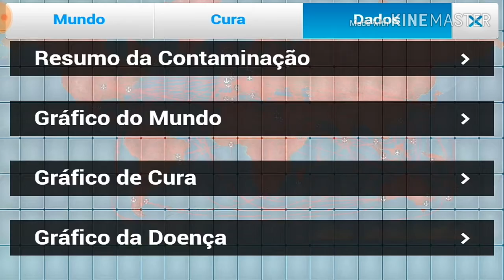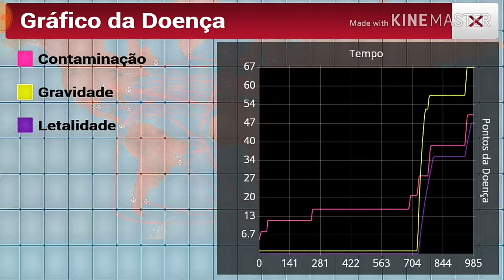Corona Vírus dominando Plague Inc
Abra e leia

Postado com 90 inscritos

Vire maninho e maninha do canal.

Postarei mais vídeos essa semana

Se você leu isso escreve 3uli salve e do coração